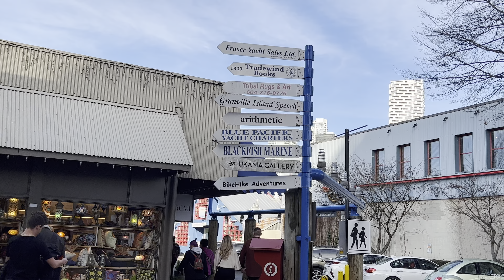VANCOUVER GRANVILLE ISLAND PUBLIC MARKET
Granville Island is a peninsula and shopping district in the Fairview neighbourhood of Vancouver, British Columbia, Canada, across False Creek from Downtown Vancouver, under the south end of the Granville Street Bridge. Wikipedia